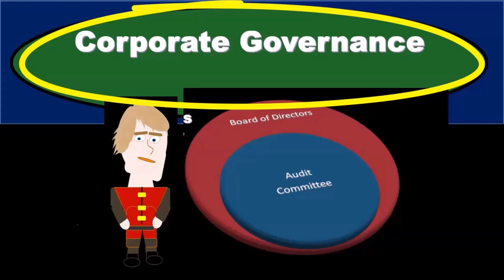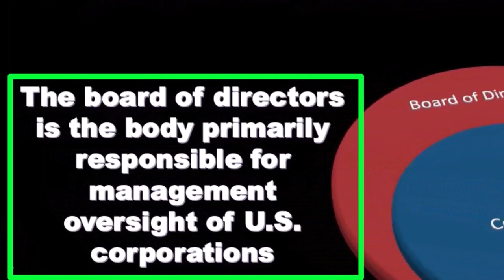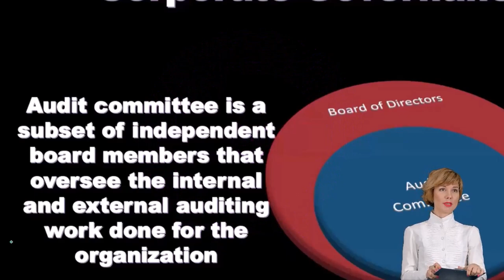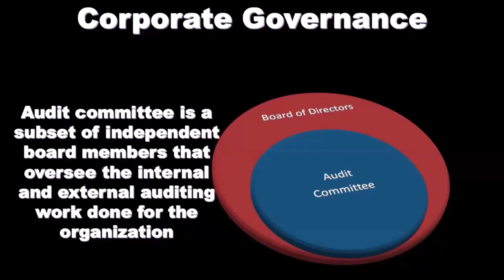Gobierno Corporativo 2050 Auditoría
Gobierno Corporativo
Auditoría